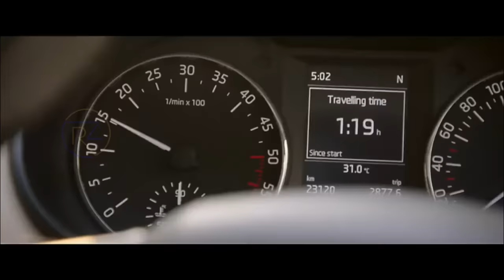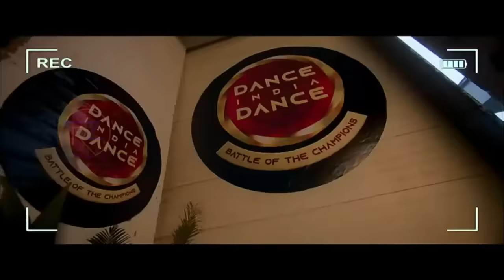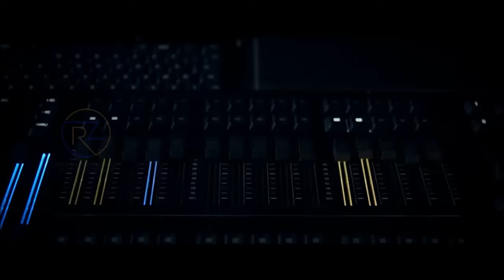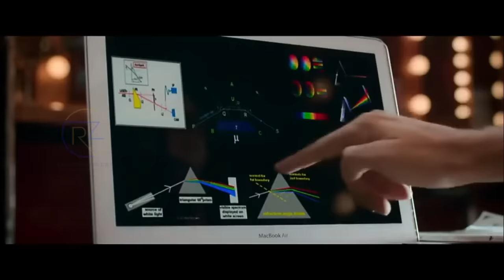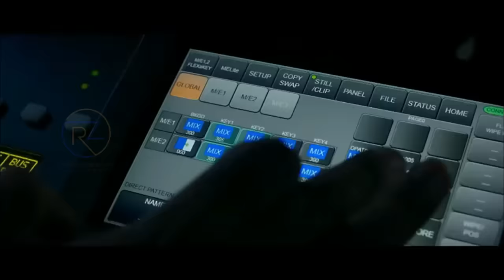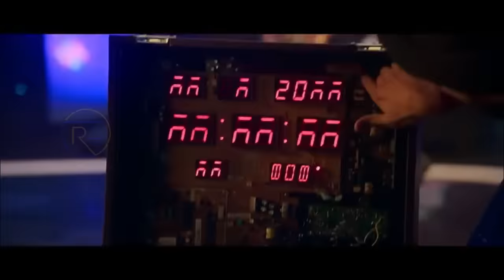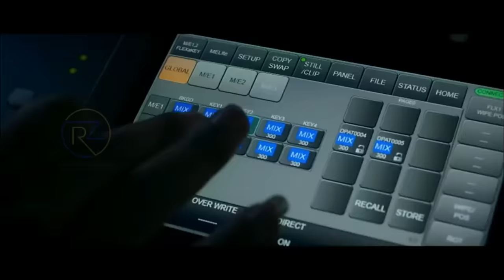Latest Movie 2023 - Ranbir Kapoor - Aditya Seal - Nikita Dutta - Nora Fatehi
Storyline
A group of 5 friends, go to a resort called "Wonder-villa", at night while playing with a spirit board, they summon the ghosts of 5 children (the children had been with them the whole day, but they didn't know they were dead), the kids with their dance coach 'Tony' torture them, then make them dance and sing, the 5 friends escape, but one of them 'Amarbir' looks back and sees the sad faces of the children, afterwards he has a dream which makes him realize the a year ago he and his friends were driving on a hilly road, they were careless and were clicking selfies 'Amarbir' swerved the car but the bus with the 5 kids crashed and fell down the kill, killing them and their coach, the 5 friends felling guilty decide to repay the kids by letting them use their bodies to go to 'DID' and dance as they always wanted, the kids wanting to dance again for their mothers, agree and eventually they reach the finals of the dance show, but the artifact the friends had made to make the kids visible to the world broke, thee kids crying prayed to God to help them just one time for their mothers, God grants their wish making them visible to everyone and their families and they along with the friends dance one last time, winning the hearts of the judges, hosts, their opponents and parents, as the dance ended the kids turned into golden butterflies and leave for heaven as they are finally at peace.

Welcome to Rz Entertainment1, one of the finest destinations for exclusive entertainment content on YouTube.